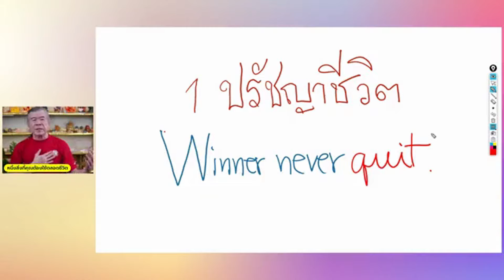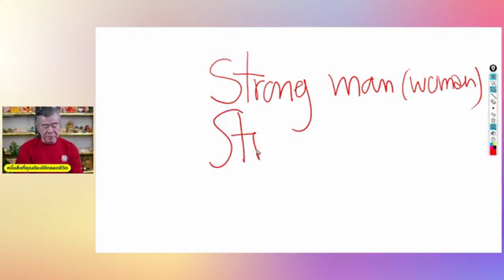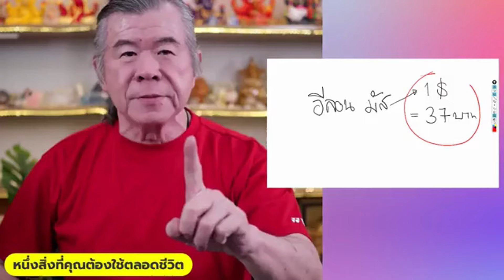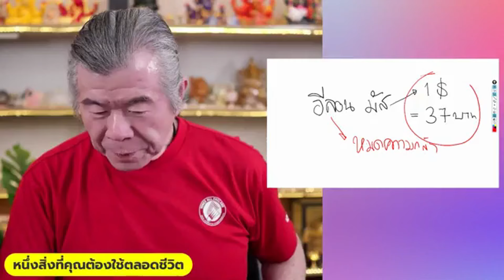หนึ่งสิ่งที่คุณต้องใช้ไปตลอดชีวิต ถ้าอยากสำเร็จ'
"Live พิเศษในวันนี้! 'หนึ่งสิ่งที่คุณต้องใช้ไปตลอดชีวิต ถ้าอยากสำเร็จ' มาเรียนรู้และแบ่งปันประสบการณ์กันได้เลยครับ/ค่ะ! 🚀 ความสำเร็จ LiveEvent คำแนะนำชีวิต"